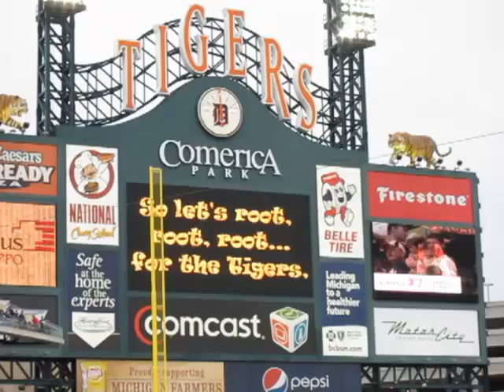Detroit TigersMVI_6685.MOV